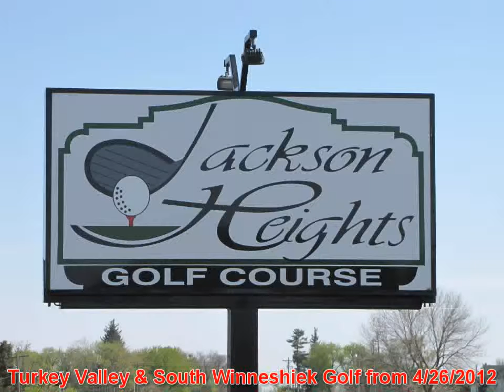TV Vs SW-2 in HS Golf @ Jackson Heights